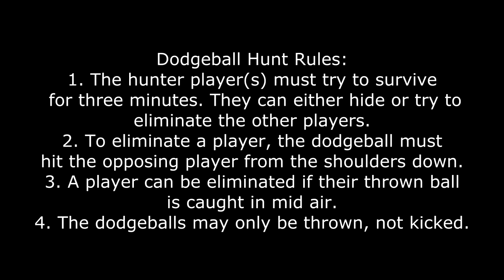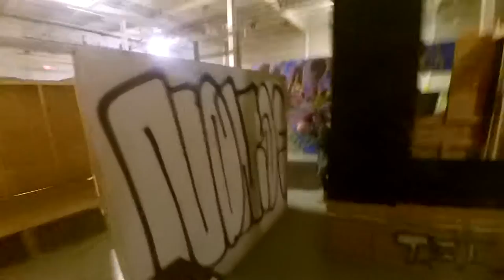Dodgeball Hunt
►► Remember to select 1080p 60FPS HD◄◄

Dodgeball Hunt Rules:
1. The hunter player(s) must try to survive
 for three minutes. They can either hide or try to
eliminate the other players.
2. To eliminate a player, the dodgeball must
hit the opposing player from the shoulders down.
3. A player can be eliminated if their thrown ball
is caught in mid air.
4. The dodgeballs may only be thrown, not kicked.